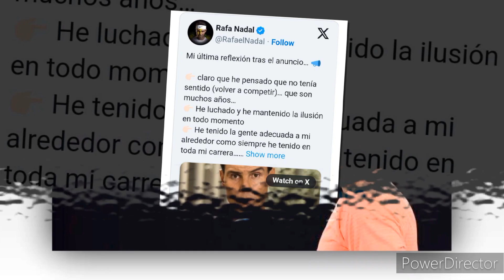"It's impossible to think" - Rafael Nadal on his Brisbane International return 😲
The 37-year-old, a 22-time Grand Slam winner, underwent hip surgery and faced setbacks in his rehabilitation before declaring his return in Brisbane, possibly his final year on the Tour.
Nadal, landing in Australia this week, tempered expectations of a title run during a gathering at the Queen Street Mall. Downplaying predictions by Alexei Popyrin, he stated, "It's impossible to think about winning tournaments today. What's really possible is to enjoy the comeback. I don't expect much, one year without being on the court."
Offering a realistic perspective, Nadal emphasized the need to take it day-by-day. "I can't have super long-term goals because I don't see myself playing a super long time. I need to accept the adversity and that it's not going to be perfect, just come with the right spirit every day."